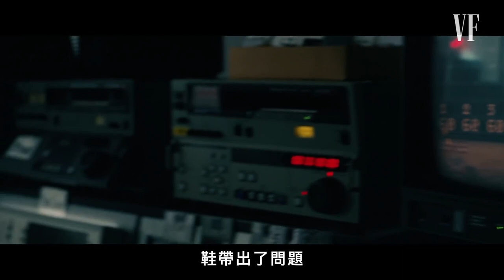早期田徑選手竟是從軍中挑選？奧運委員會副主席解析奧運電影Former Olympian Reviews Olympics Scenes From Movies｜拆解經典電影｜Vogue Taiwan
前奧運賽艇運動員和國際奧委會副主席安妮塔·德弗蘭茨 (Anita DeFrantz) 評論電影中的奧運場景，包括《癲瘋總動員》、《永不屈服》、《冰刀雙人組》、《飛躍奇蹟》、《奔跑吧，人生》、《奧林匹克夢》、《永無止境》 和《老娘叫譚雅》